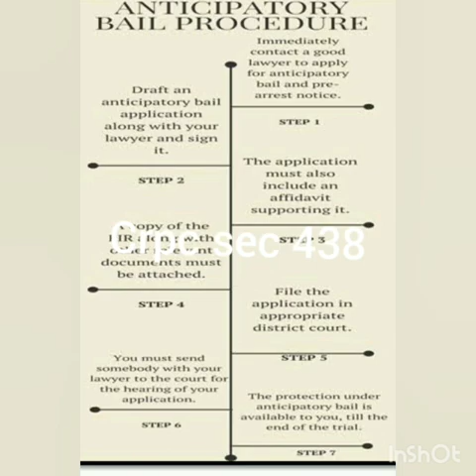What is Bail?Types of Bail? Details about Bailable & Non-bailable Offence in Kannada explanation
What is Regular Bail and Anticipatory Bail??
Details about  Bailable and Non-bailable offence

Need quick legal guidance ?? Call to this number (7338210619)  for any of your legal quries, Consultancy fees applicable